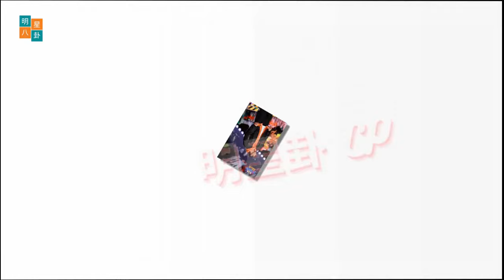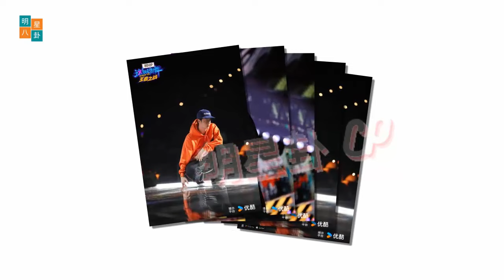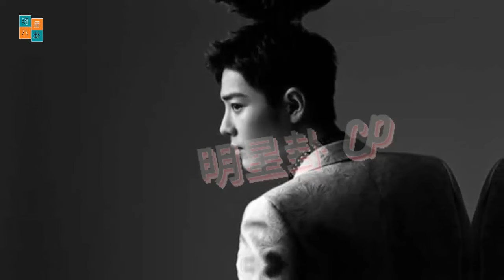王一博喜获帽子哥，戴出品味与潮流，街舞笑梗的余温停不下来. 肖战的优秀终于被看到！娱乐圈的“恍然大悟”，真的很没必要ChatGPT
The final of "Hip-hop" is Wang Yibo's blue sea, making fans feel sad. Xiao Zhan arrived in Chongqing for three days, my heart was full of shame